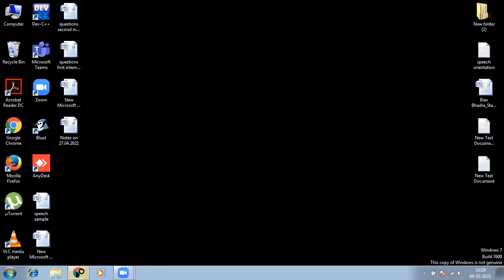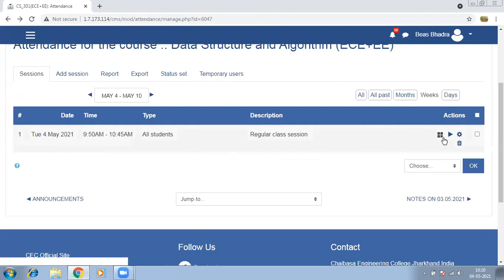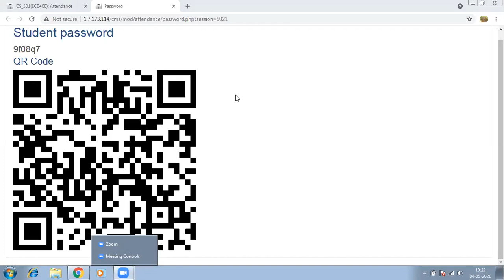INTRODUCTION TO DATA STRUCTURE PART II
These are all real time class recordings so you will find the lecture starting from generally 5mins time stamp and also the end 5mins is dedicated for the attendance. So you all may ignore the first5 ins and the last 5 mins of the lecture videos.